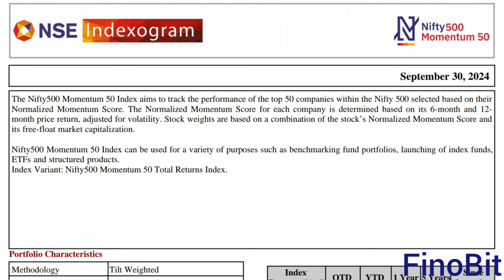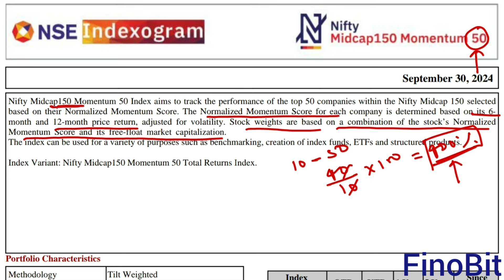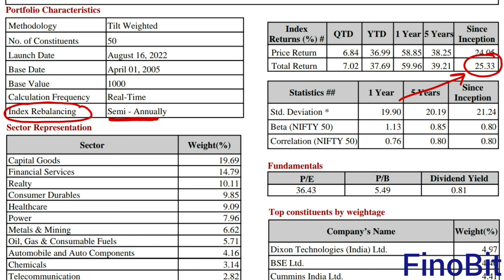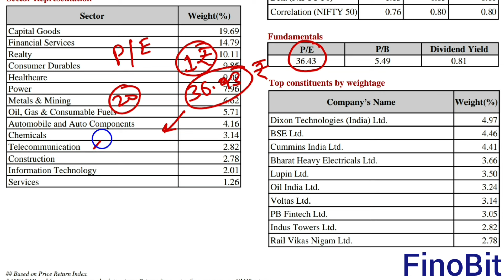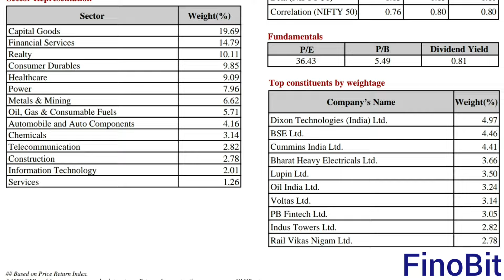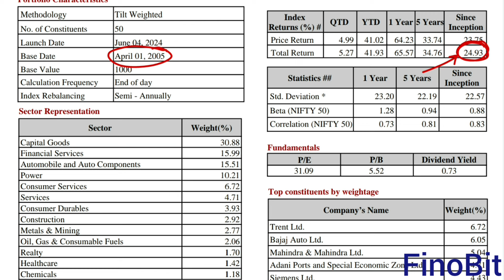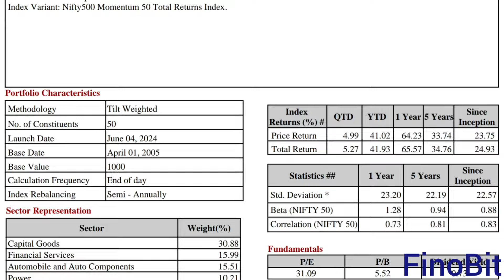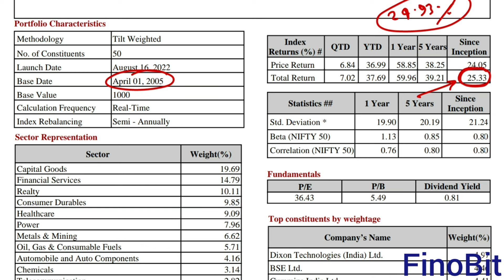BEST INDEX FUND MUTUAL FUND|NIFTY MIDCAP 150 MOMENTUM 50 INDEX VS NIFTY 500 MOMENTUM50 INDEX|FINOBIT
This Video is only for education purpose & no personal information is shown in this video.